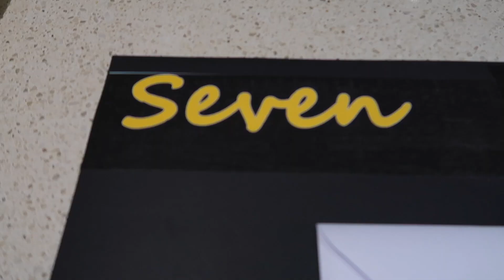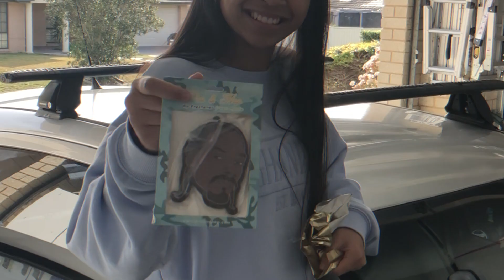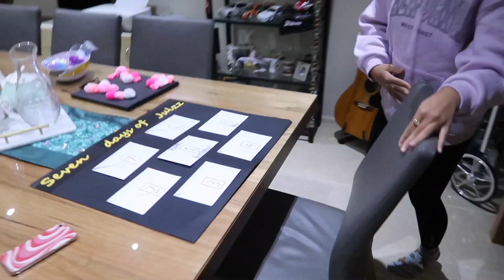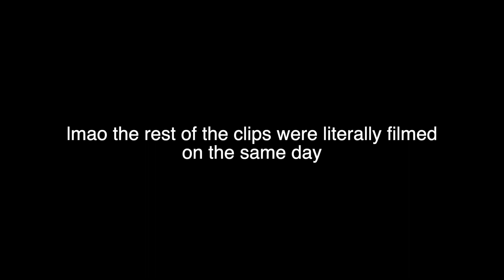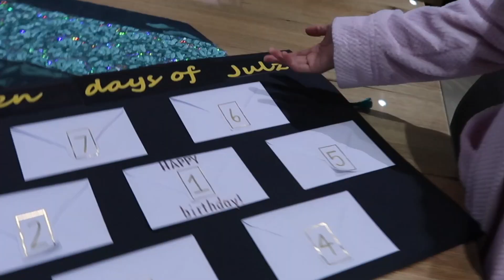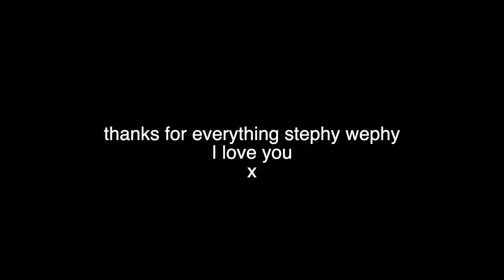LAST WEEK AS A TEENAGER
Guess who turned 20?!?! Enjoy my last video as a teenager xx

I WANT TO THANK STEPH FOR SPOILING ME WITH ALL THESE GIFTS. I LOVE YOU.